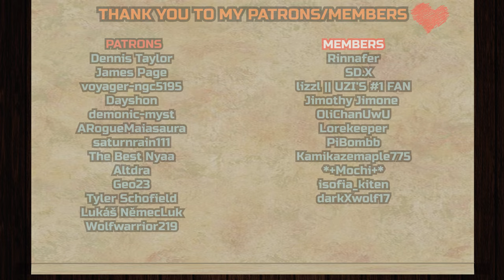Off with the Architects head! | The Dragon Prince 4x5 REACTION & ANALYZATION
Dennis Taylor,
James Page
, voyager-ngc5195,
Dayshon,
demonic-myst
, ARogueMaiasaura
, saturnrain111
, The Best Nyaa,
Altdra,
Geo23,
Tyler Schofield,
Lukáš NěmecLuk,
Wolfwarrior219

__*\YouTube Members/*__

Rinnafer
, ꧁☾𝚂𝙳SD.X☾꧂,
lizzl || UZI’S #1 FAN
, Jimothy Jimone, OliChanUwU
, Lorekeeper
, PiBombb
, Kamikazemaple775,
*+Mochi+*,
isofia_kiten,
darkXwolf17